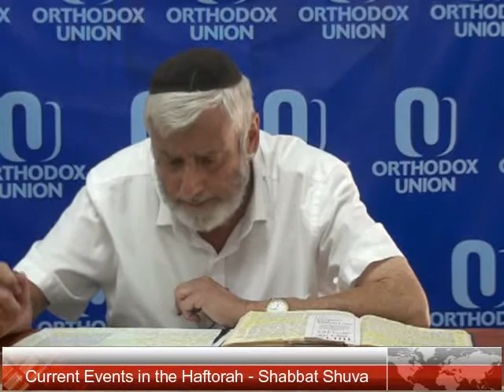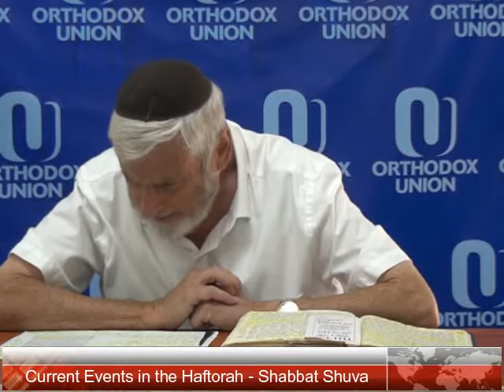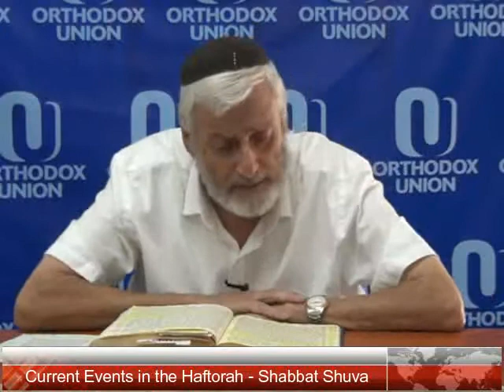Current Events in the Haftorah - Shabbat Shuva - Oct 6, 2016